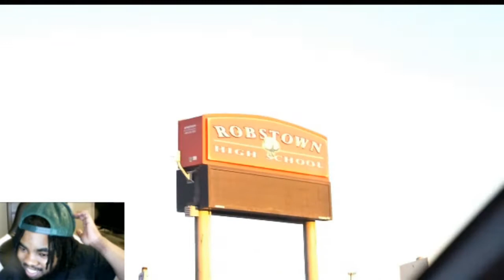Kai Visiting Cotton Pickers High shcool! Reaction